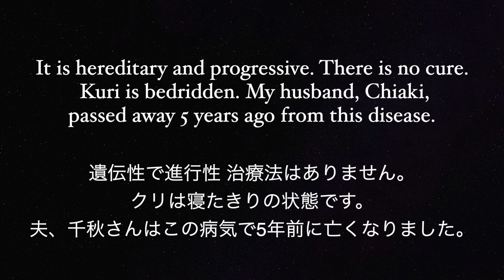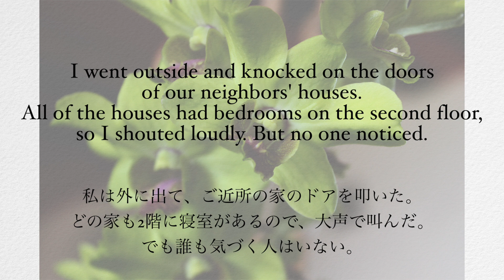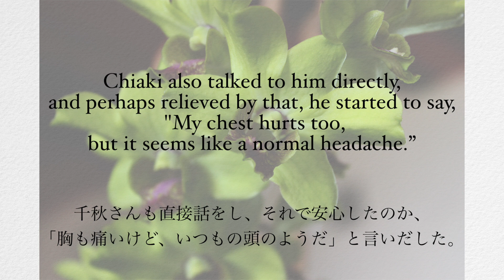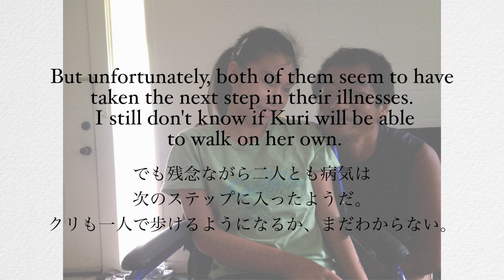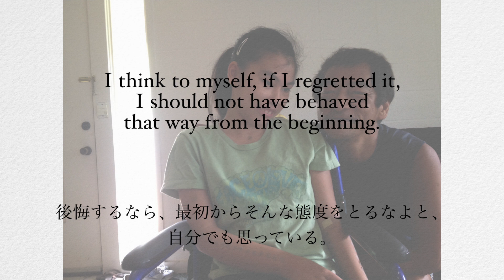[142E] "OHANA" He fell sick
My daughter, Kuri, has DRPLA, a disease that causes atrophy of the brain.
It is hereditary and progressive. There is no cure. Kuri is bedridden. My husband, Chiaki, passed away 5 years ago from this disease.
I wrote "OHANA Family"  in hopes of finding a cure. I pray that I can save my daughter.